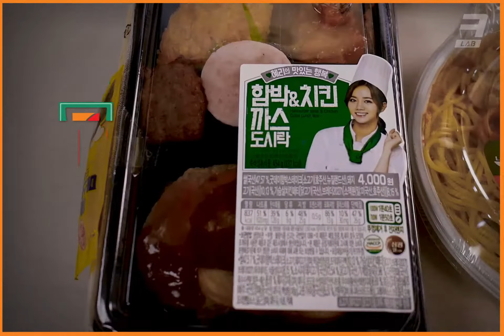편의점 3사 도시락 먹방 리뷰! (feat.백종원, 혜리)⎪크랩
반찬이 무려 11개까지 되는 요즘 편의점 도시락!!!
편의점 3사 도시락을 비교해보았습니다.